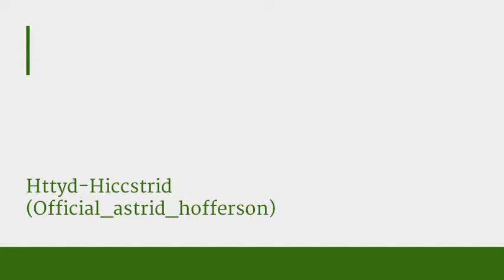Httyd-Hiccstrid (Official_astrid_hofferson)